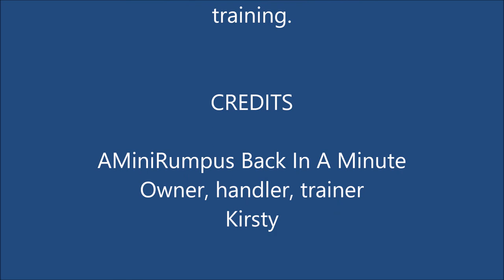AMiniRumpus Back In A Minute Miniature BullTerriertraining Behaviour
This short video shows training of a 7mth old in a high pressure environment coming to fruition. This is a small village hall packed with people, the hum of voice's is loud, the kitchens are in full swing with wonderful smells emanating. The small area is full with 11 youngsters being shown in this class so it is easy for them to become bored and distracted. Not this one. She is constantly checking in with her handler and offering behaviours. Even confirming if a particular behaviour was requested or not. Can you spot that? You must build solid foundations to progress. Fair to say this Miniature Bull Terrier is well grounded.

A channel for all Bull Terrier lovers. Covering fun, showing to include Crufts and other Championship shows in the UK, crazy antics at home with our show team.